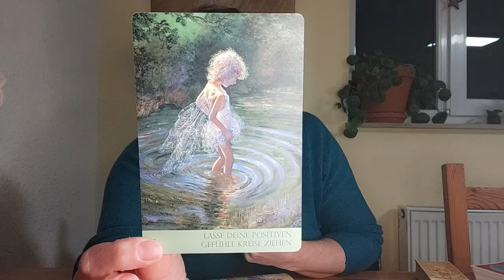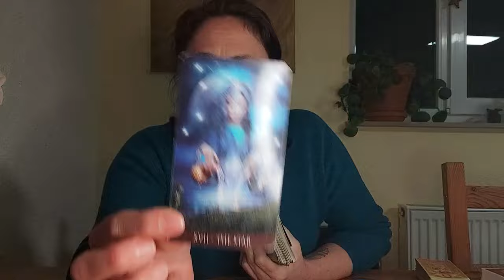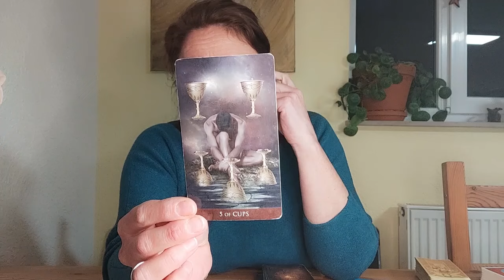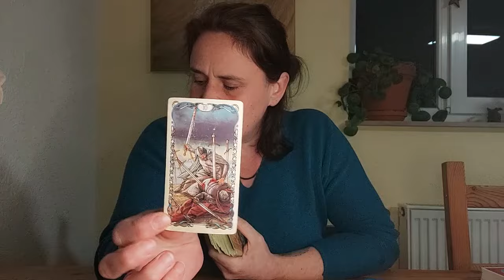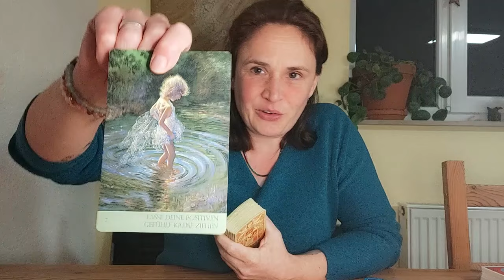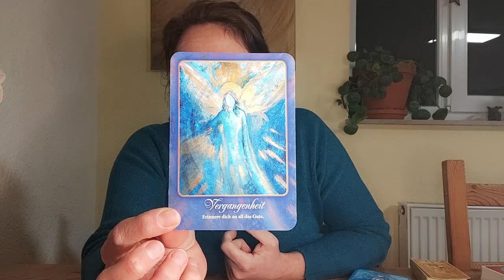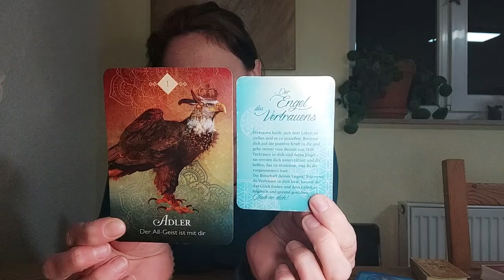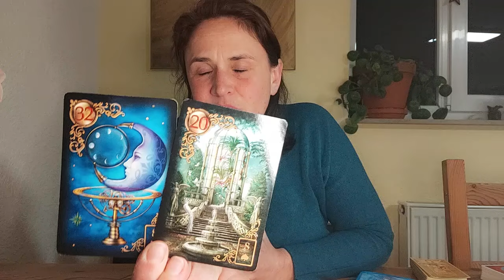♊ Zwilling März 2024✨ Deine Positivität steckt alle an 🥳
Für eine persönliche Beratung oder Bestellung meines Buches kannst Du mich gerne kontaktieren:

📙 Gebundenes Buch • Wochengedanken für ein Jahr •
Ich habe 52 lichtvolle Inspirationen zusammengestellt, für jede Woche im Jahr einen kurzen Impuls. Die kleinen Texte in diesem Buch können Dir helfen, damit Du Dich stärken kannst und mit Mut in die Zukunft blicken kannst.

Alles Liebe
Rebekka 🌸

Meine Kartenlegungen dienen dem Unterhaltungszweck. Meine Legungen ersetzen nicht den Gang zum Arzt, Therapeuten, Rechtsanwalt oder Heilpraktiker. Für meine Aussagen gebe ich keine Garantie - der freie Wille und das eigene Handeln bestimmen jedes Leben, daher übernehme ich keine Haftung.